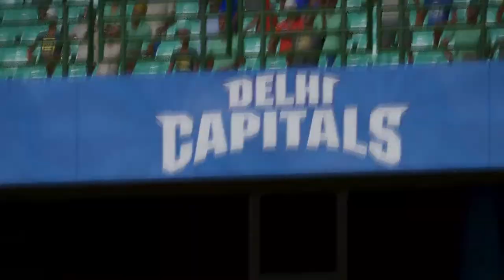DC VS SRH |ipl 2024 | Match no-35 |Cricket 24| Full Hd |- ipl matches